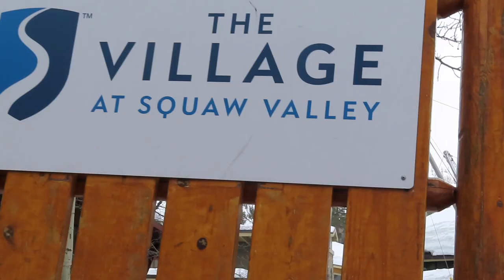Shredding at Squaw in deep Pow 》Ikon Pass》 Shred The West Ep10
Squaw Valley + Alpine Meadows 3/1/19 - 3/4/19

In the month of February the Lake Tahoe area nearly averaged a foot of snow a day. Me and some homies rode these mountains and had some awesome conditions aside from a little bit of rain. Awesome squad to ride with!

About the Trip
I managed to take some time off of work. 7 Weeks to be exact (Feb 2nd-Mar 24th) in which I will be “Shredding the West” This excursion is a solo adventure with my newly built van but I am planning on meeting some friends and family along the way. This trip is a much needed time to bond with my van to see how it is to live the VanLife and understand how I can continue this lifestyle in the future. My destinations are as follows in order; Eldora, Winter Park, Copper, Aspen, Steamboat, Solitude, Snowbird, Brighton, Squaw, June, Mammoth, Big Sky, and Jackson Hole.

About the Van
My Mercedes sprinter is a 2013 144 inch wheelbase cargo van with no windows. I bought it with 94k miles on it, and it absolutely runs like a gem. Many of these vans are white but when I came across a black one I jumped on it because I like the stealthiness. It took me 6 months to build out the interior on top of a full time job. Nearly all of the materials were purchased through Amazon or Home Depot. The interior however is only the first phase of the full build in which I envision. Follow along to see how the Van grows and all of the places I take it!